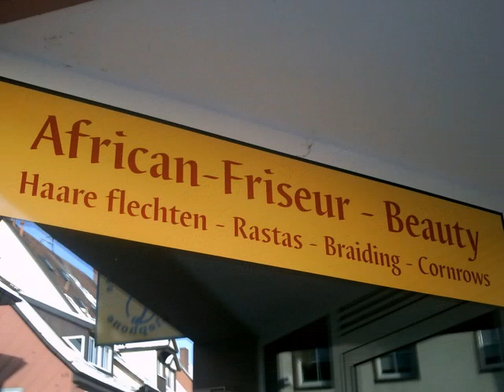Sunday in Villigen-Schwenningen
This was on my first trip to Germany We stopped in a small town called Villigen-Schwenningen! I loved it.